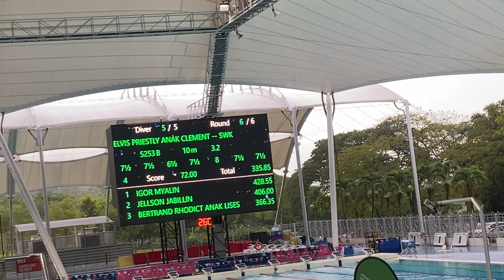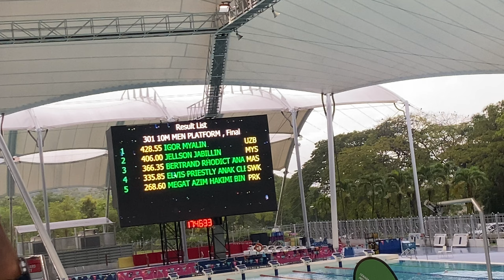3m Mixed Synchro Final, 10m Men Final & Victory Ceremony, 1st Malaysia Open Diving 2023, 6 Nov 2023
3M MIXED SPRINGBOARD SYNCHRO
1 ANDRIYAN ANDRIYAN + NUR MUFIDAH SUDIRMAN INDONESIA
2 NG YAN YEE + HANIS NAZIRUL JAYASURYA MALAYSIA

10M MEN PLATFORM , Final
1 428.55 IGOR MYALIN -- UZBEKISTAN
2 406.00 JELLSON JABILLIN -- MALAYSIA
3 366.35 BERTRAND RHODICT ANAK LISES -- MALAYSIA
4 335.85 ELVIS PRIESTLY ANAK CLEMENT -- SARAWAK
5 268.60 MEGAT AZIM HAKIMI BIN MEGAT NOR ISMAIL -- PERAK

IMG_1209 3m Mixed Synchro Final, 10m Men Final & Victory Ceremony, 1st Malaysia Open Diving Championships 2023, 6 Nov 2023

1st Malaysia Open Diving Championships 2023, Nov 2023

2023 (Videos Made In 2023)

National Aquatic Centre
4.3
294 Google reviews
Aquatic centre in Kuala Lumpur
Address: Level 3, National Aquatic Centre, Bukit Jalil, 57000 Kuala Lumpur, Wilayah Persekutuan Kuala Lumpur
Hours:
Closed ⋅ Opens 6:30 pm Sun

0:00:00 - 3m Mixed Synchro Final
1:18:00 - 10m Men Final
2:18:00 - Victory Ceremony

3m Mixed Synchro Final, 10m Men Final & Victory Ceremony, 1st Malaysia Open Diving 2023, 6 Nov 2023

MAIN CAMERA

iPhone 11,

Dual Lens
12 MP, f/1.8, 26mm (wide), 1/2.55", 1.4µm, dual pixel PDAF, OIS
12 MP, f/2.4, 120˚, 13mm (ultrawide), 1/3.6"

4K@24/30/60fps, 1080p@30/60/120/240fps, HDR, stereo sound rec

SECONDARY CAMERA,

1080p@60fps, 720p@240fps
4K video recording at 30 fps

THIRD CAMERA,

UXP
1920 x 1080 pixels, Average Approximate 24 Mbps
XP
1920 x 1080 pixels, Average Approximate 17 Mbps